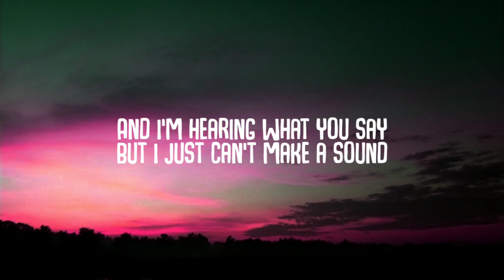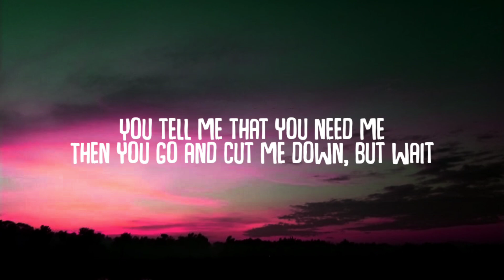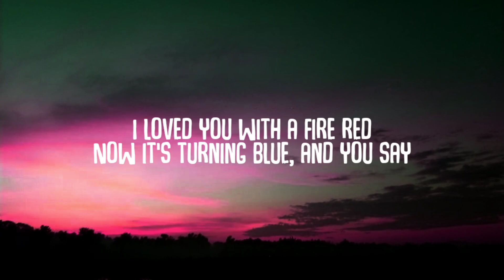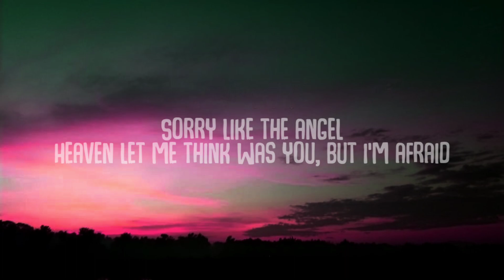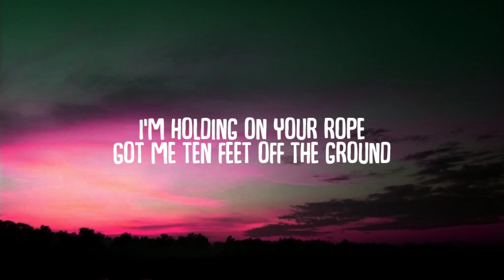Timbaland ft. OneRepublic - Apologize (Lyrics)(TikTok Sped up)"now its too late to apologize"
Timbaland ft. OneRepublic - Apologize (Lyrics)(TikTok Sped up) "now its too late to apologize …. it's too late

Apologize Lyrics
[Intro: Timbaland]

[Verse 1: Ryan Tedder, Timbaland]
And I'm hearing what you say
But I just can't make a sound (Ayy, ayy, ayy)
Didn't think I'd turn around, and say that

I'd take another chance
Take a fall, take a shot for you, oh-woah
I need you like a heart needs a beat
But it's nothing new, yeah, yeah
I loved you with a fire red
Now it's turning blue, and you say
Sorry like the angel
Heaven let me think was you, but I'm afraid

[Chorus: Ryan Tedder, Timbaland]
It's too late to apologize
It's too late (Ayy, ayy, ayy)
I said it's too late to apologize

[Bridge: Ryan Tedder, Timbaland]
Woah-woah-oh

It's too late to apologize, yeah (Too late) (Ayy, ayy, ayy)
I said it's too late to apologize, yeah